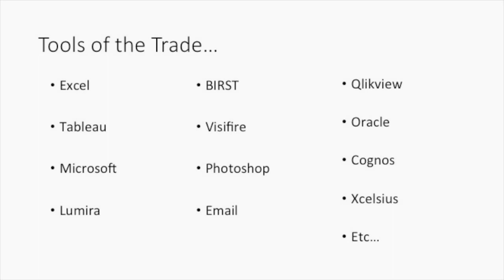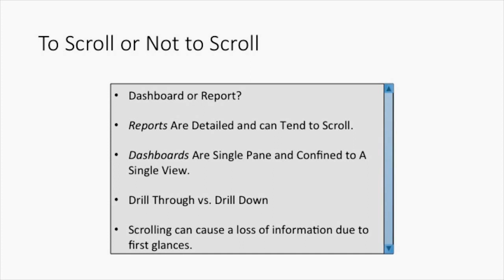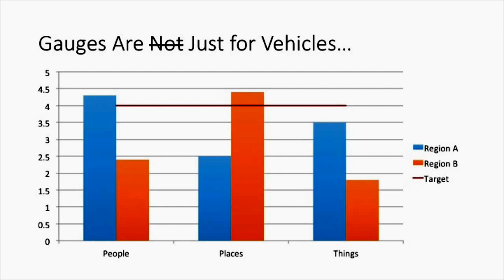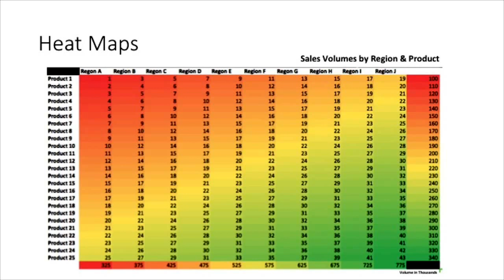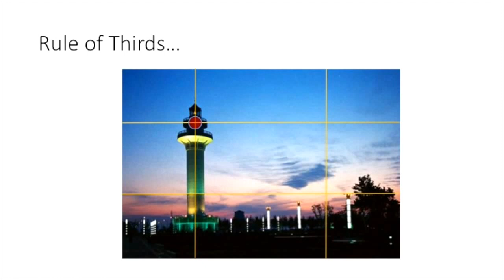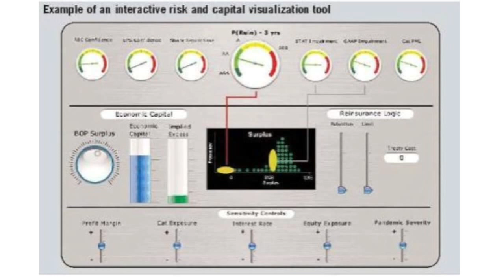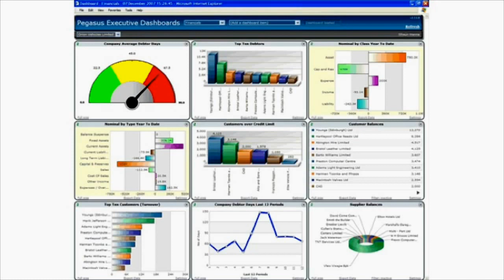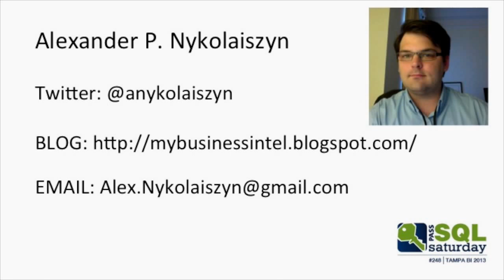How to Give Your Boss A Headache - An Introduction to Dashboard & Report Design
Charts, Gauges, Heat Maps,blinking icons and Don't forget about 3D. There are many ways to visualize a message, and just as many ways to make your bosses head spin. So if your just starting out and need a step in the right direction of what kind of things can cause a headache or if for some reason you would like to avoid them. Then this session is for you. This session is tool agnostic, and is tailored to the ideas around communicating information visually and effectively in which every visualization tool you plan to use.